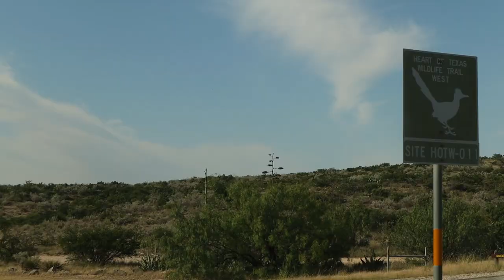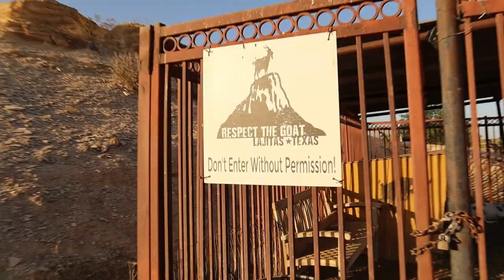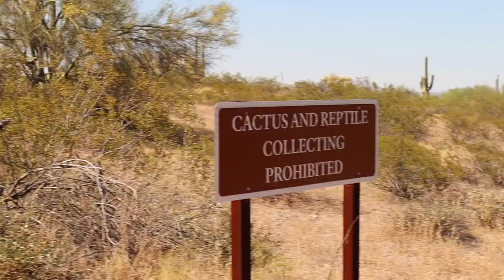Serial Herping Out West Part 1 - Texas and Arizona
For 17 days, 9 thousand miles and over 50 species of herps, Dick Bartlett and I (Jake Scott) drove from north-central Florida to Texas, Arizona, California, Utah and back.  A lot insomnia and a lot of laughs.